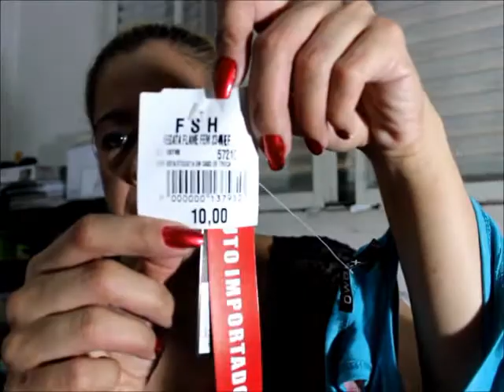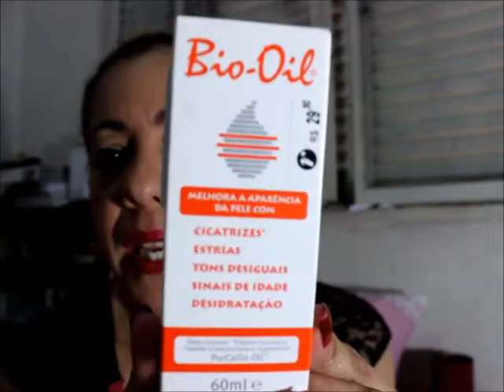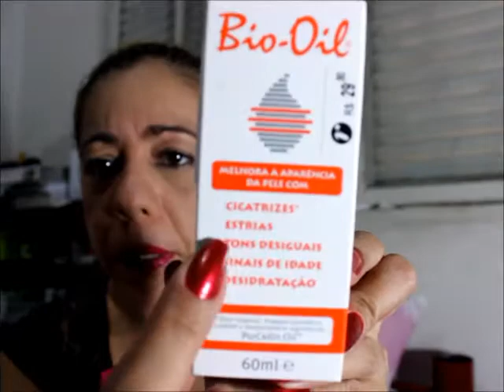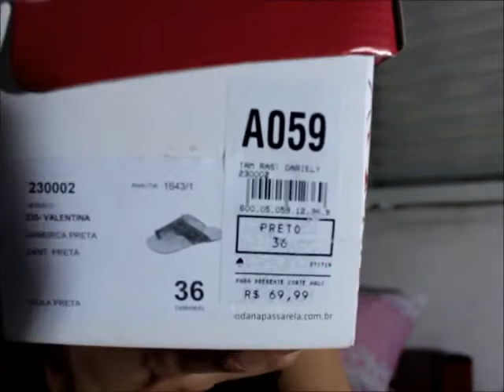Mas Comprinhas...de Natalllllll!!!!